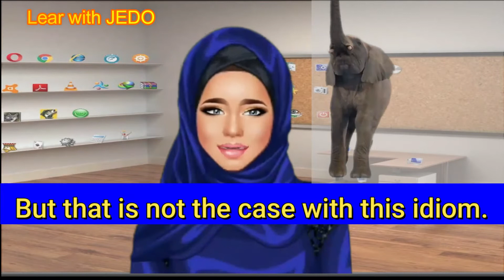_جمل وعبارات بالانجليزية الدرس 60_English Expression 60 Elephant in the Room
Phrases and phrases in English that have a meaning different from their literal meaning and in this video we will learn a new expression every time.
جمل وعبارات بالانجليزية يقصد بها معني مختلف عن معناها الحرفي
وفي هذا الفيديو سوف نتعلم في كل مرة تعبير جديد .
لمشاهدة كل دروس التعبيرات الانجليزية اضغط علي اللينك بالاسفل